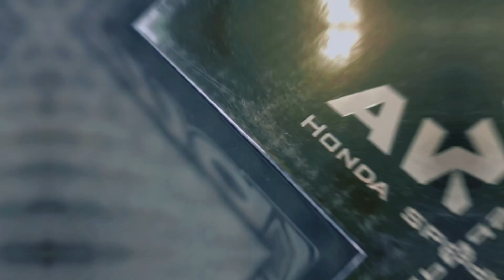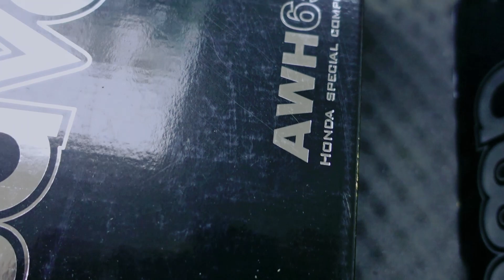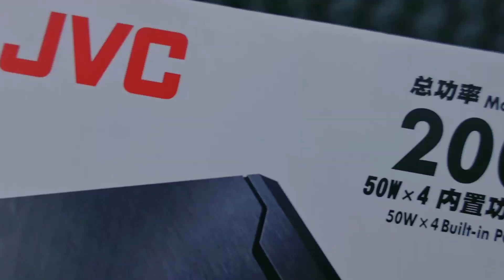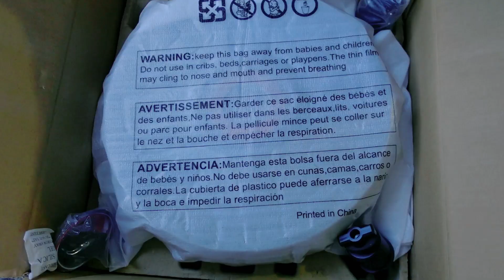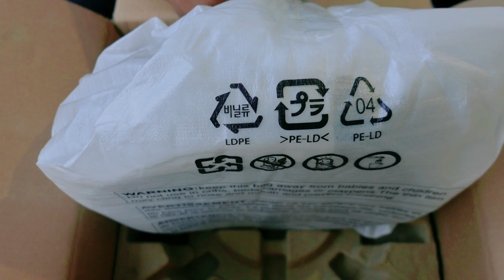AMJ kirim AUDIO MOBIL LENGKAP ke DENPASAR BALI || dari kabel sampe segede SUBWOOFER kita kirim😮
Hai sobat AMJ….

Pengen upgrade audio mobil tapi maunya cuma di AMJ..
Tapi lokasinya jauh ? EITSSSSSS. AMJ kan sistemnya HOME SERVICE, hubungi amj , duduk manis , tunggu tim amj dateng ke tempat kamu ngerjain audionya, kamu santay sambil ngopi, tapi. kalo masih gak mau tenang aja AMJ bisa loh kirim kamu paketan audio full sampe perkabelan kita kirimin juga!!! bahkan sampe subwoofer bisa kita kirim, kalian bisa pasang sendiri di rumah, AMJ bikinin vidio ini untuk kamu yang mau coba pasang audio mobil sendiri.

 ditonton sampe habis ya karna banyak info info seru kita kali ini

Buat sobat AMJ yg ingin memasangan DSP AMPLIFIER, PAKET AUDIO MOBIL, CUSTOME dengan layanan Homeservice bisa hubungi kami..

Pengerjaan dilakukan home service 1 hari selesai dengan prioritas pelayanan

🔎 Tokopedia : audio mobil jakarta (amj home service)